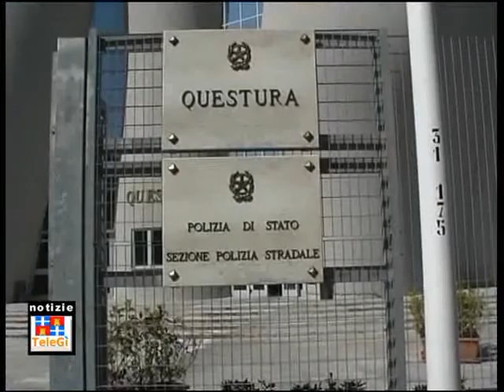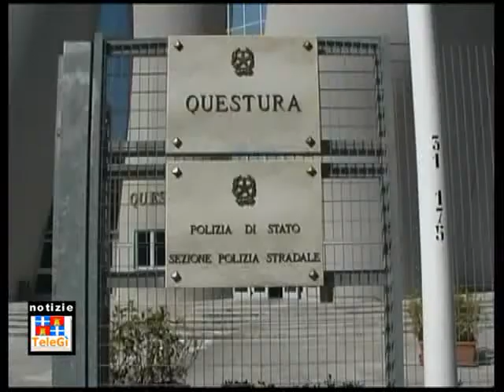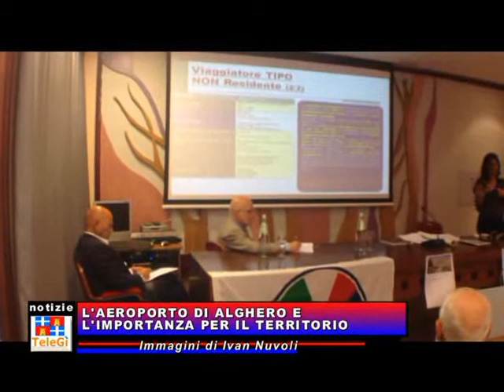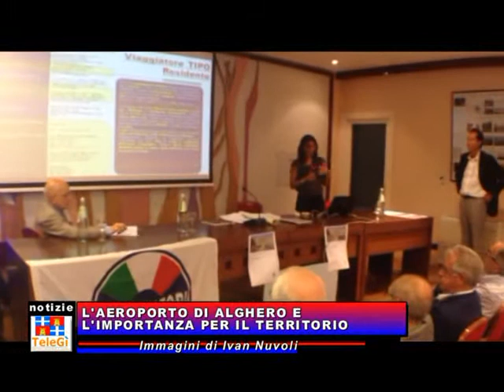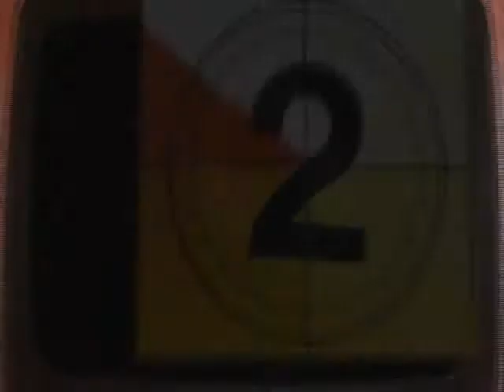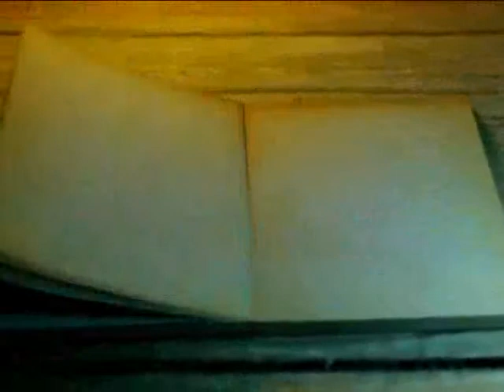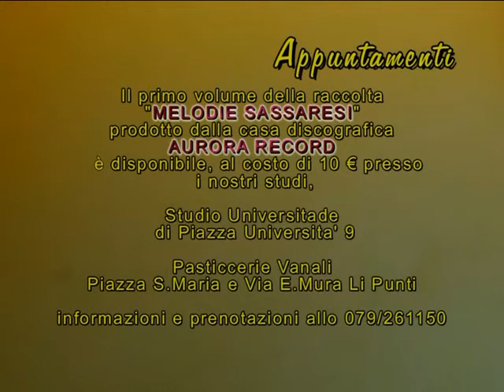TG INFORMAZIONE 23 SETTEMBRE